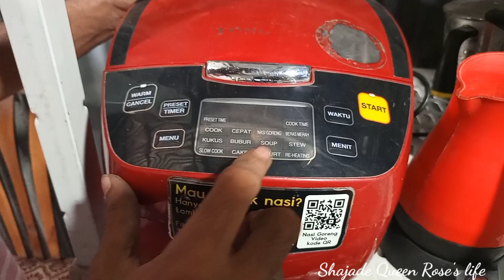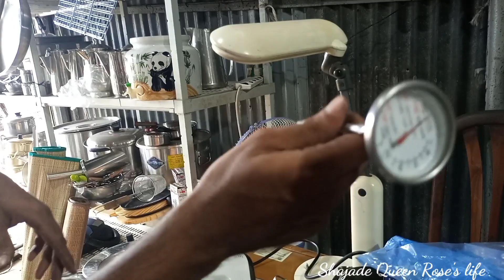পুরাতন বিভিন্ন দেশের জাহাজের কোয়ালিটি সম্পুর্ন এস এসের এলুমিনিয়ামের হাড়ি পাতিল, ইলেকট্রনিক সামগ.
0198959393 ++সাইমন এই নাম্বারে যোগাযোগ করতে হবে
ভিডিও র মধ্যে দেওয়া নাম্বারে একটা সংখ্যা ভুল আছে

পুরাতন বিভিন্ন দেশের জাহাজ থেকে সংগৃহীত কোয়ালিটি সম্পুর্ন এস এসের এলুমিনিয়ামের হাড়ি পাতিল,  বিভিন্ন ধরনের ইলেকট্রনিক সামগ্রী।

এই দোকানের নাম ঠিকানা ফোন নম্বর ভিডিও র শেষে দিয়ে দেওয়া হয়েছে ঐ ঠিকানায় যোগাযোগ করবেন।

পুরাতন সামগ্রী কেনার আগে অবশ্যই প্রতি টি সামগ্রী ভালো করে দেখে চেক করে নিবেন। অনলাইনে যারা নিবেন তারা অবশ্যই সামগ্রী ভালো করে চেক করার সাথে সাথে প্যাকেটিং করার ব্যাপারে বেশি সচেতন হবেন। কারণ আমাদের দেশের কুরিয়ার সার্ভিসের অবস্থা খুবই বাজে।